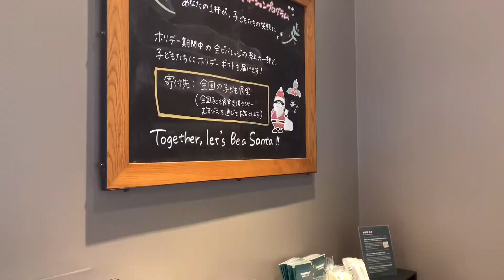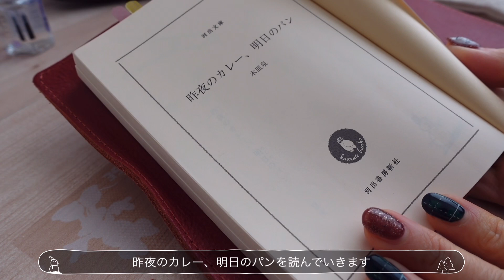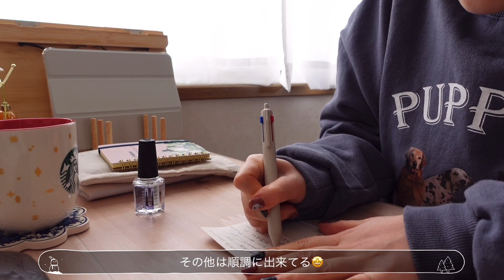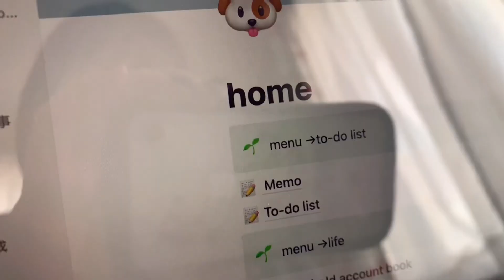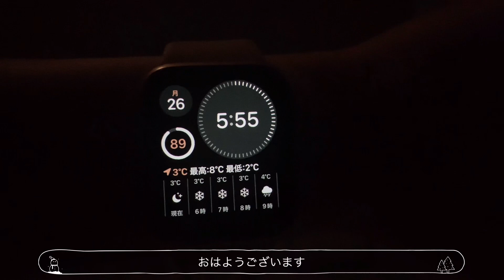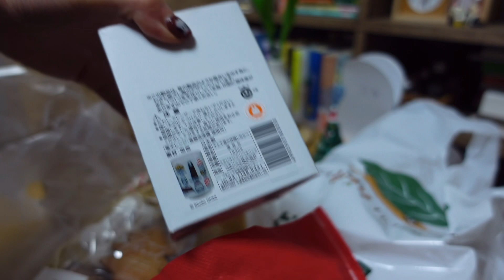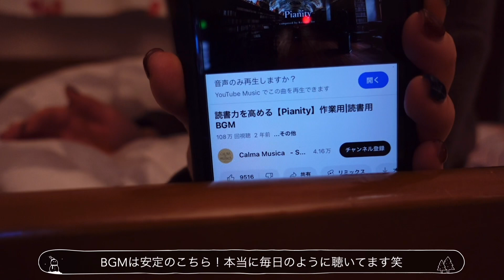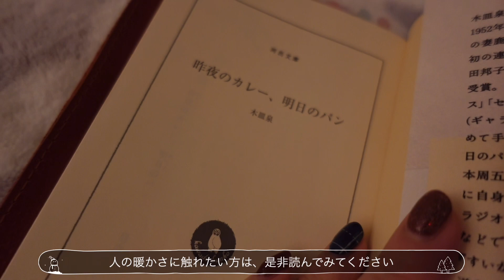vlog#38 / やる事が多い年末🧹に時間を見つけて読書📚した休日 / 休日と平日vlog / クリスマスも関係なく掃除してたOL👩‍💻 / 読書vlog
こんにちは、watashiです🍃
年末年始はこんな感じのゆるっとしたvlogが続くかと思いますが、

そして、こちらの動画が年内最後の動画となります。
今年もご視聴くださり本当にありがとうございます。
来年は投稿頻度を上げていきたいと思っておりますので、
来年もどうぞよろしくお願いいたします🙇‍♀️
年末年始はお餅を食べまくるゾ〜〜〜〜！！！笑

今回読んだ本📚
昨夜のカレー、明日のパン / 木皿 泉

Instagramでは
投稿予定日時をお知らせしております↓